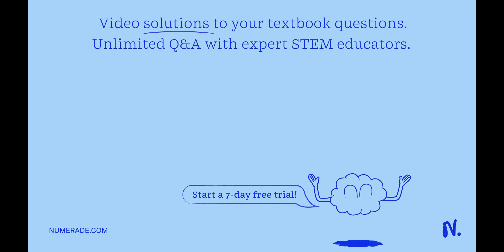2 Which of the following best describes temperature? A Number of molecules B Motion of molecules C …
2 Which of the following best describes temperature? A Number of molecules B Motion of molecules C Size of molecules D Type of molecules